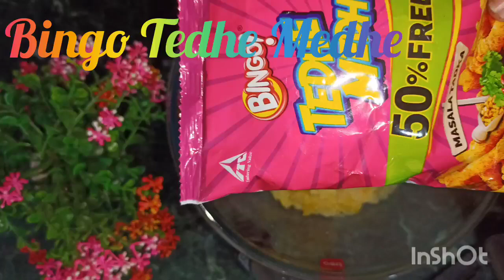makene ki recipe making at home smiley recipe#ytvideo